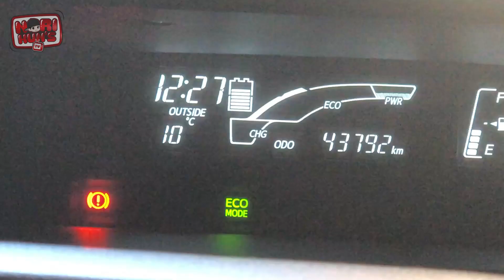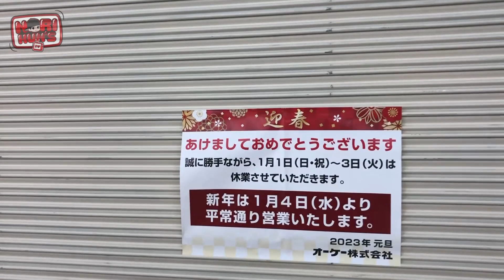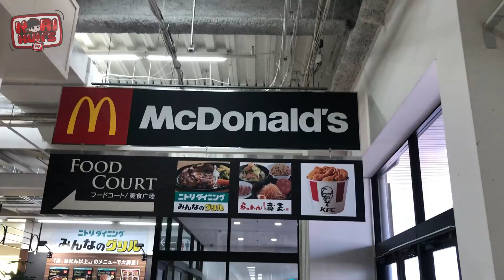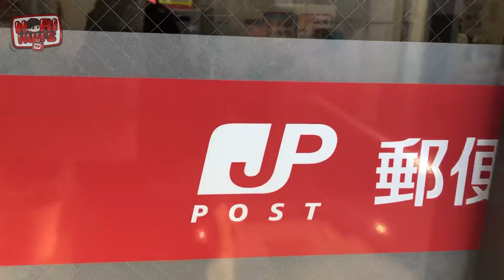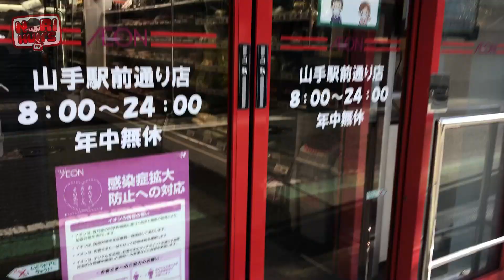Vlog 175 - SARADO